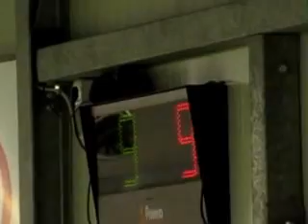12V 09R MVI 2734